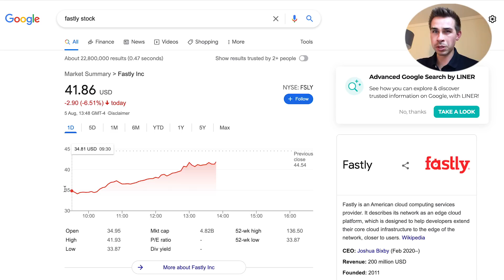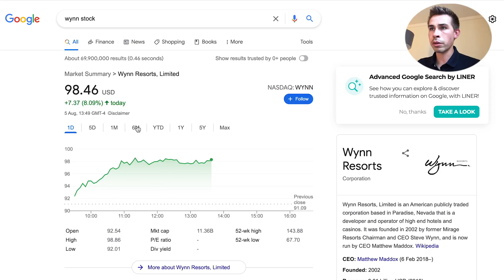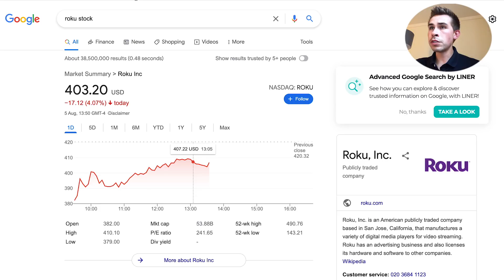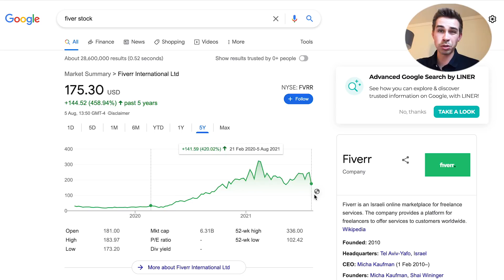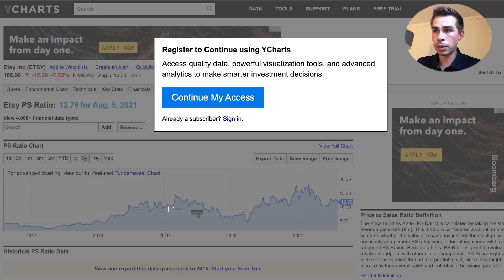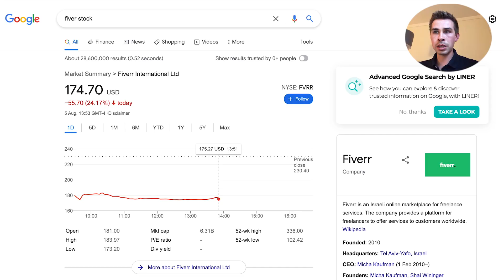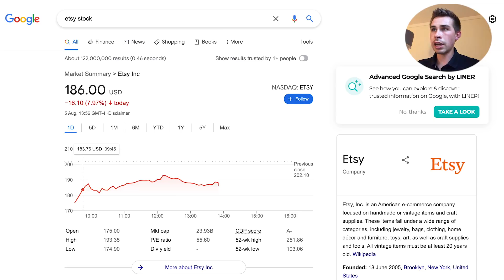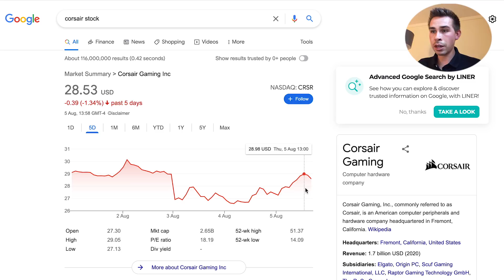The Stock Market Is Confused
Hi! my name is Jacob, and today, we talk about the stock market and if it is confused